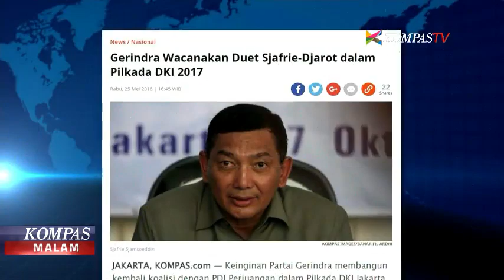Djarot: Saya Belum Tahu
Wakil Gubernur DKI Jakarta, Djarot Saiful Hidayat, tak mengetahui soal wacana pencalonannya dengan kader Gerindra. Sjafrie Sjamsoeddin di pemilihan kepala daerah tahun 2017.